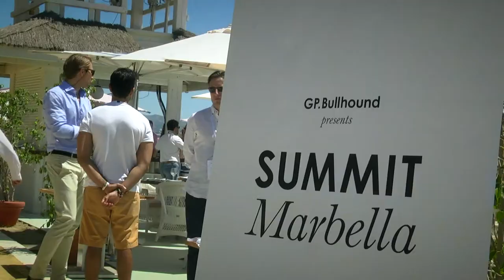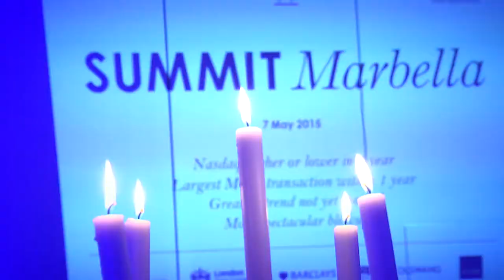Awards and incentives, Costa del Sol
Corporate event and destination management services for group functions and team building activities in Marbella